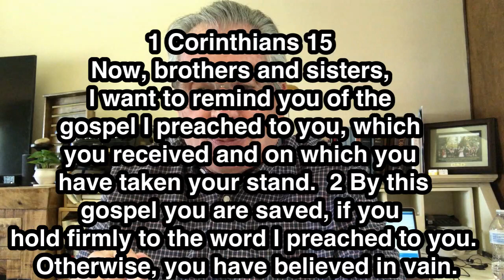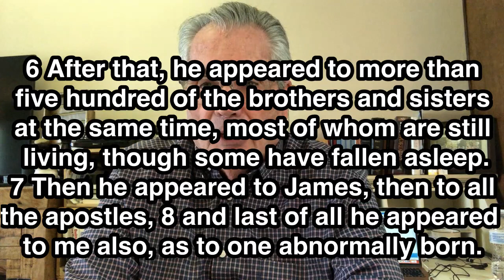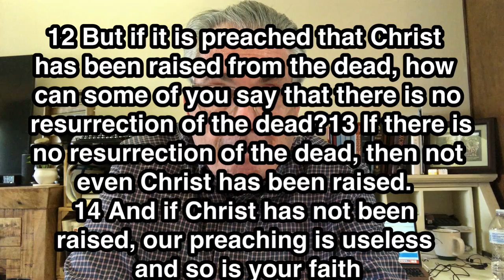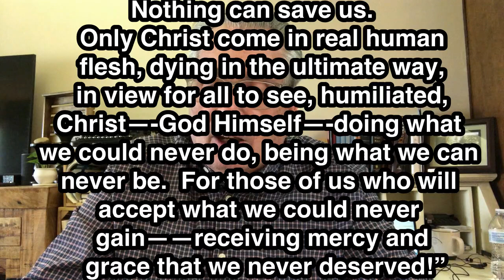What's the big deal about Easter?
This is a special episode about Easter.
It answers THE most important question of all.